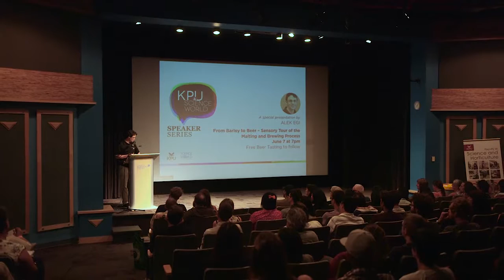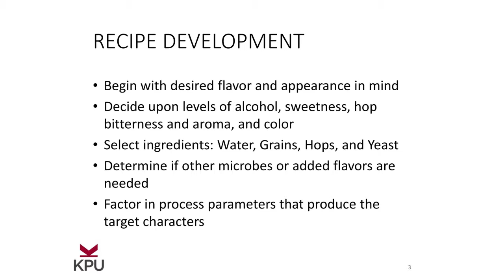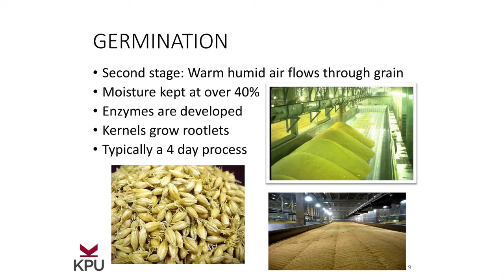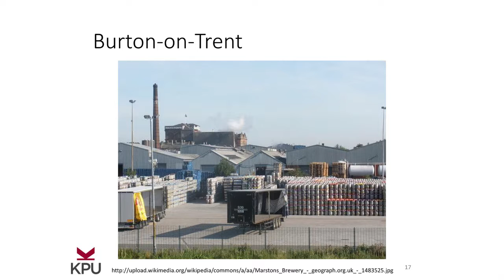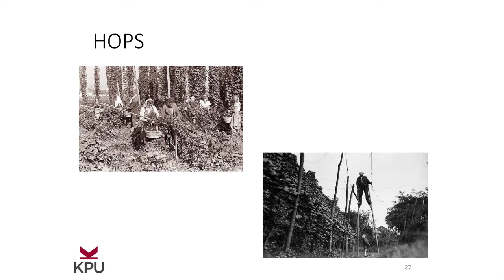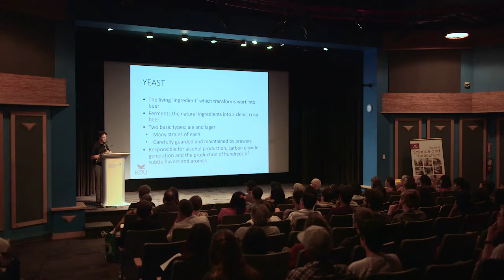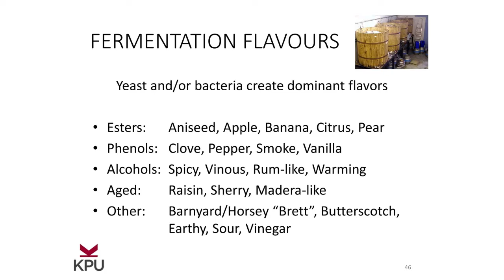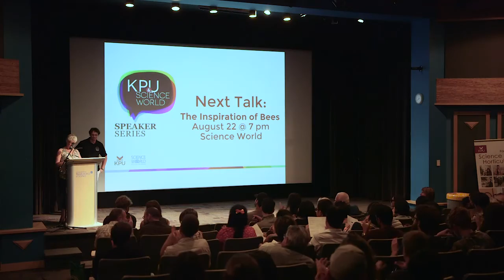Alek Egi - From Barley to Beer – Sensory Tour of the Malting and Brewing Process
What is malting? Why is brewing water so important? Why do we use hops? Is yeast really a brewer’s best friend? What is included in developing a beer recipe? Why is beer tasting very different from beer drinking? How to make sense of all these beer styles and how to make a choice? Beer tastings included*, featuring Stanley Park Brewing, Granville Island Brewing, Central City Brewers + Distillers, and Russell Brewing. (*Must be 19+ for tastings. ID required.)

Speaker: Alek Egi, B.Eng., M.Sc. / Brewing Manager and Program Coordinator / Brewing Instructor, Faculty of Science and Horticulture

Alek received a Bachelor of Engineering in Food Processing Technology from Belgrade University, and a Master of Food Science from Dalhousie University in Halifax. He perfected the art and science of both malting and brewing while working for the Canadian Malting Barley Technical Centre in Winnipeg. After surviving the coldest winter in Manitoba since 1896, he decided to move his family out West. In 2014, Alek accepted a position as a Brewing Instructor at KPU and was instrumental in developing the Brewing & Brewery Operations Diploma curriculum. Little did he know he would also be involved with designing, building, equipping and running a brewery for the first time!